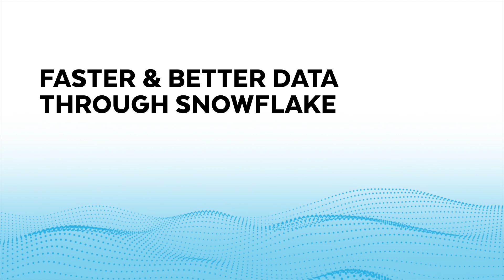heycar Leverages The Snowflake Data Cloud To Create Better Online Search & Recommendations Services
heycar is an online marketplace selling pre-owned automobiles in Germany, the UK, Spain, France, and the Netherlands. The company is part of the Volkswagen Group. During the pandemic, heycar noticed a massive demand from customers wanting to buy cars. heycar utilized Snowflake’s compute power to analyze large amounts of data to improve customer search and recommendations services. Enjoy this interview with Francis Tuason, Head of Data at heycar who tells the story of how heycar best leveraged the Snowflake Data Cloud to boost the company's international growth.